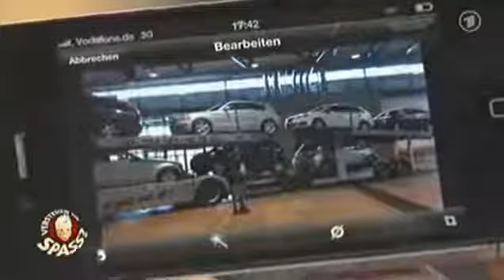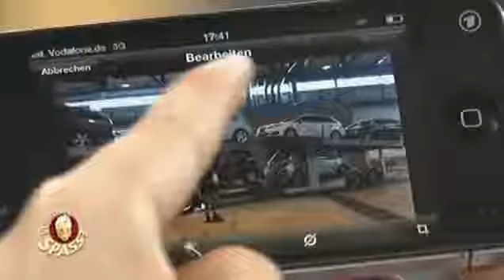Fliegendes Auto Verstehen Sie Spaß 360p